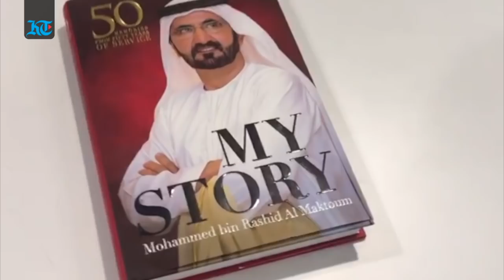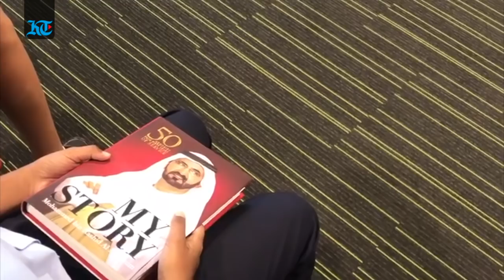Dubai school makes Sheikh Mohammed's Life Story part of curriculum